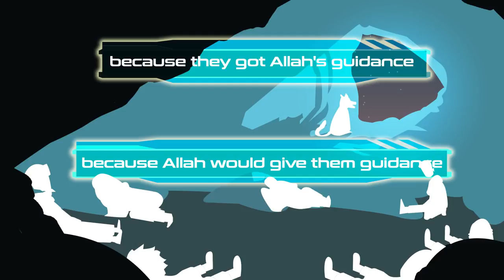Guidance from Google illustrated Nouman Ali Khan Subtitled